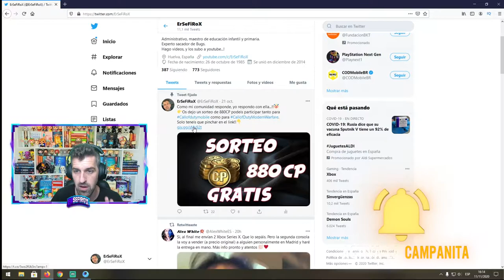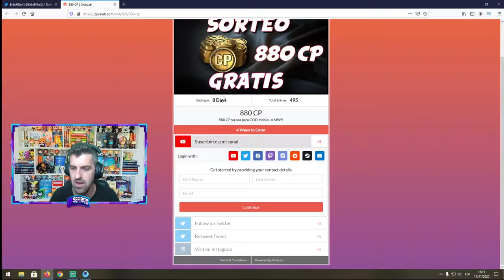Call of Duty: Mobile - Mapas nocturnos - ALERTA MÁXIMA